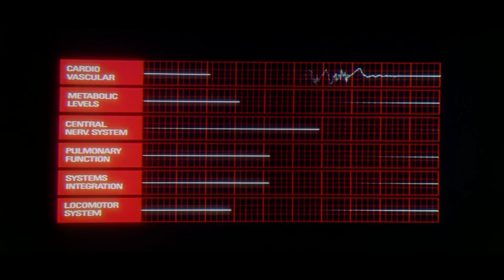Pink Floyd - The Great Gig In The Sky | 2001: A Space Odyssey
For my dad who loves Pink Floyd.

Film: 2001: A Space Odyssey (1968), dir. Stanley Kubrick